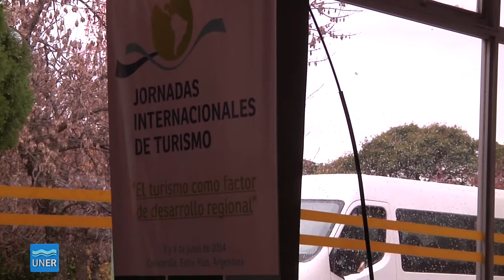Desarrollo turístico sustentable - Patricia Kent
Patricia Kent, disertante en las Jornadas Internacionales de Turismo.
Facultad de Ciencias de la Administración. Concordia